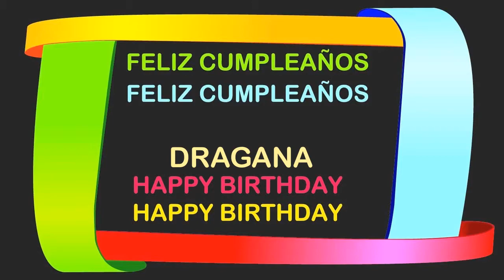Dragana Birthday Postcards & Postales